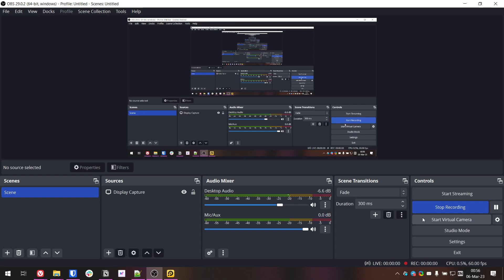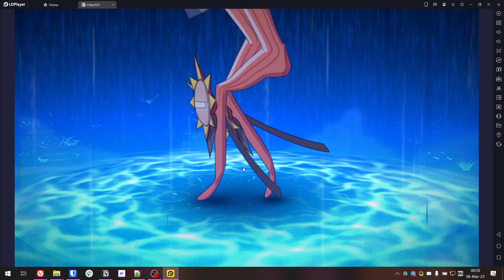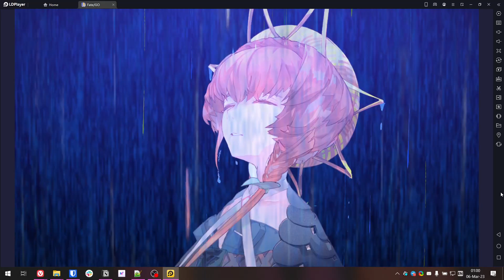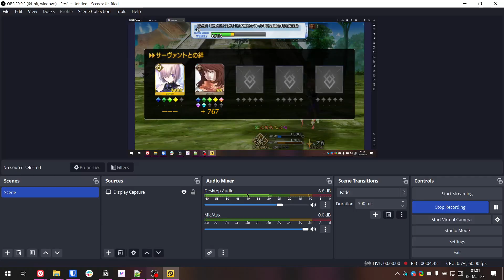Quetz real Fight!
If you pick the first option, it leads to a harder fight. Not that it matters with Gogh though, I mean I already killed her when she was unkillable, so it's a repeat of that.

To this day Quetzalcoatl remains one of the 5*'s I had never managed to pull.
She's one of those servants, I just don't see any appeal for.

Her Santa version got this weird line on her shoulder, that just looks wrong.Feels like her arm is just inserted into a socket, and has this weird girth to it...

Not that I'm against Quetz: she was fin in the story and her Santa event was fun with those double fights and infinite guts fights.
TO me she was just this 5* rider, I never had, and it came to support, I'd pick Oznic over her any time.
the funny is I think I still don't have a dedicated ST rider for myself.

The free Kintoki was always the best option with his 50% charge, and if it wasn't toki, I'd probably pick Melt, cause she's Melt.

I got NP2 Nemo from pulls, but Nemo is awful if s/he's not on the water.

The funny thing about this fight is it's gimmick: you're supposed to pick evil servants to deal damage to Quetz, but they still get 50% damage resist from her buff.
The only servants that could deal full damage here were the ones with a weird alignment, like Herc. I didn't have Herc, I had Tama lancer.
So I had to sit there with a Tama Lancer and play I get enough damage to deal with her.

Those were the times...